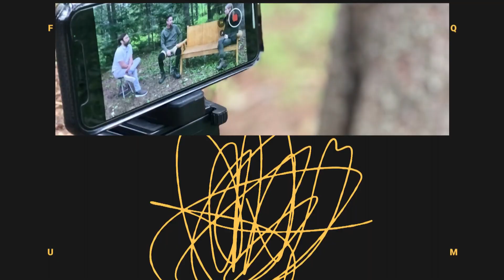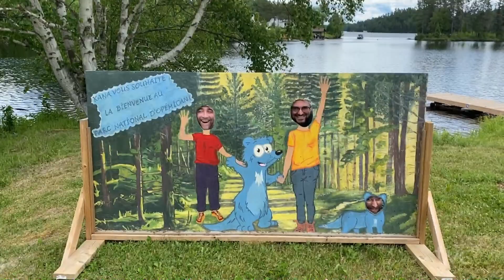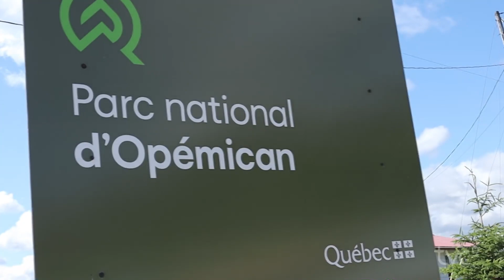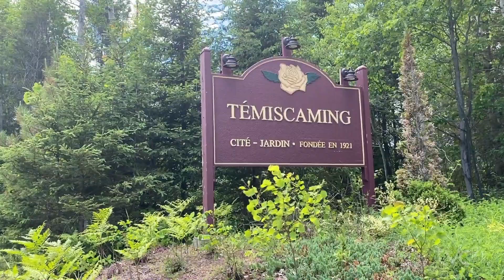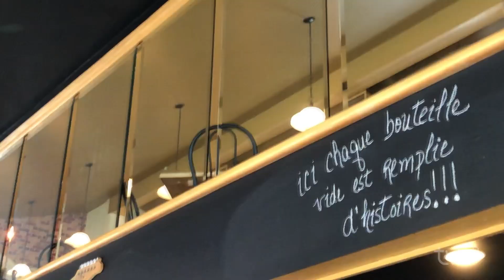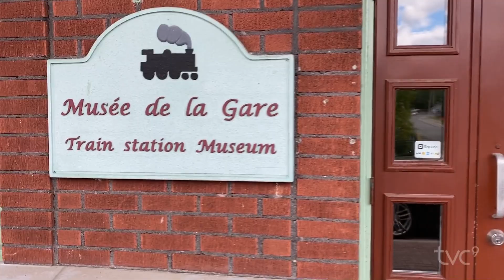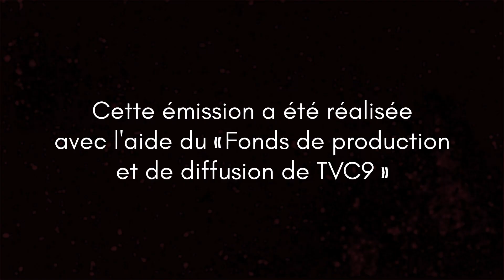TripAT3 Épisode #1 avec Philippe Doherty au Témiscamingue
Avec Philippe Doherty, on traverse le parc Opémican, on se régale à la brassette Temrose de Témiscaming et on est époustouflé par la beauté de Ville-Marie au sommet de la montagne !

Bon TripAT3!

📺 Mardi 19 h sur TVC9
TripAT3, c'est aussi une équipe qui a roulé beaucoup de km cet été!
Réalisation: Benoit St-Pierre
Direction artistique: Roxanne Brousseau
Caméra, assistant de plateau : Steve Lévesque
Montage : Thomas Duchesne
Animation: Mathieu Proulx, Mathieu Higgins